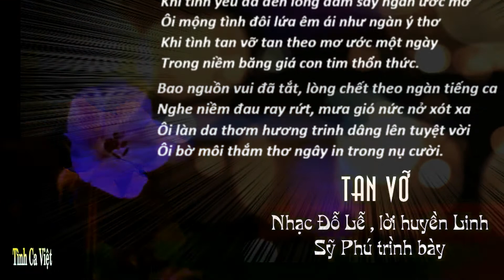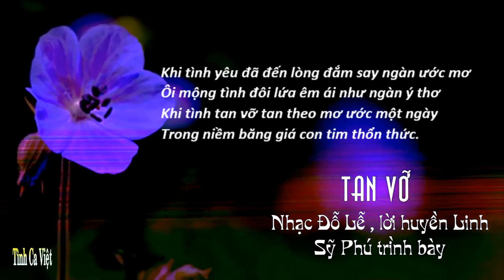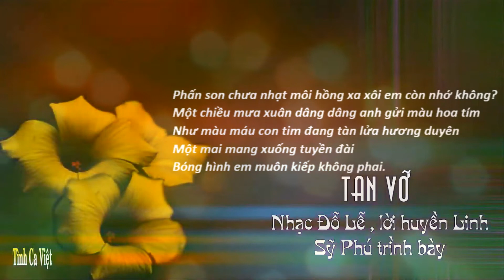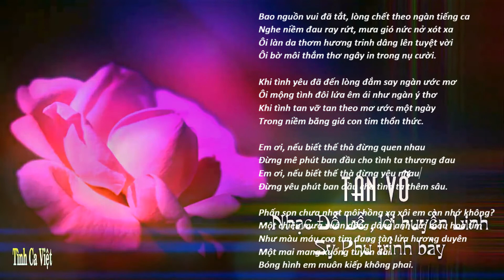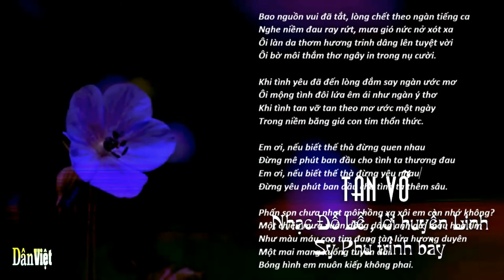Tan Vỡ, Nhạc Đỗ Huyền, (Đỗ Lễ, Huyền Linh), Thơ Huyền Linh, Sĩ Phú trình bày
Tan Vỡ
Nhạc Đỗ Huyền (Đỗ Lễ, Huyền Linh)
Thơ Huyền Linh
Sĩ Phú trình bày
Album Em Đến Thăm Anh Một Chiều Mưa
Bao nguồn vui đã tắt, lòng chết theo ngàn tiếng ca
Nghe niềm đau ray rứt, mưa gió nức nở xót xa
Ôi làn da thơm hương trinh dâng lên tuyệt vời
Ôi bờ môi thắm thơ ngây in trong nụ cười.

Khi tình yêu đã đến lòng đắm say ngàn ước mơ
Ôi mộng tình đôi lứa êm ái như ngàn ý thơ
Khi tình tan vỡ tan theo mơ ước một ngày
Trong niềm băng giá con tim thổn thức.

Em ơi, nếu biết thế thà đừng quen nhau
Đừng mê phút ban đầu cho tình ta thương đau
Em ơi, nếu biết thế thà đừng yêu nhau
Đừng yêu phút ban đầu cho tình ta thêm sâu.

Phấn son chưa nhạt môi hồng xa xôi em còn nhớ không?
Một chiều mưa xuân dâng dâng anh gửi màu hoa tím
Như màu máu con tim đang tàn lửa hương duyên
Một mai mang xuống tuyền đài
Bóng hình em muôn kiếp không phai.